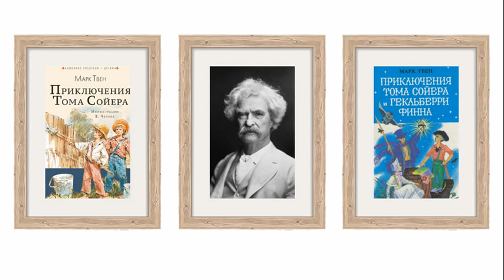Марк Твен. Теннессийские земли. Джейн Лэмптон Клеменс. Аудиокнига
Автобиографические записки американского писателя Марка Твена (1835–1910) читает Олег Кустов.

10:36   Джейн Лэмптон Клеменс

      «Её интерес к людям и животным был тёплый, сердечный, дружеский. В самых безнадёжных случаях она всегда находила в них что-нибудь такое, что можно было оправдать и полюбить, даже если она сама наделила их этим. Она была естественным союзником и другом всех одиноких. О ней говорили, что она, благочестивая пресвитерианка, может попасться на удочку и замолвить доброе словечко за самого сатану. И такой опыт был проделан. Начали поносить сатану, заговорщики один за другим язвительно упрекали, беспощадно бранили его, жестоко обличали, –– и наконец доверчивая жертва заговора попала в западню. Она согласилась, что обвинение справедливо, что сатана действительно погряз в пороках, как они говорили; но разве к нему отнеслись справедливо? Грешник есть грешник, и больше ничего; и сатана такой же грешник, как все другие. Почему же все другие спаслись? Неужели только собственными усилиями? Нет, таким образом никто не мог 6ы спастись. К их слабым усилиям присоединились горячие, взывающие о милости молитвы, которые возносятся ежедневно из всех церквей в христианском мире и из всех сострадательных сердец. А кто молится за сатану? Кто за тысячу восемьсот лет просто, по человечеству, помолился за того из грешников, которому было больше всего потребно, –– за нашего собрата, который больше всех нуждается в друге и не имеет ни единого, за того из грешников, который имеет явное и неопровержимое право, чтоб за него молились денно и нощно, по той простой и неоспоримой причине, что он нуждается в этом больше других, как величайший из грешников?»

Марк Твен. Из «Автобиографии». М.: Правда, 1980. Собр. соч. в 8 т. Т. 8. С. 11–12.